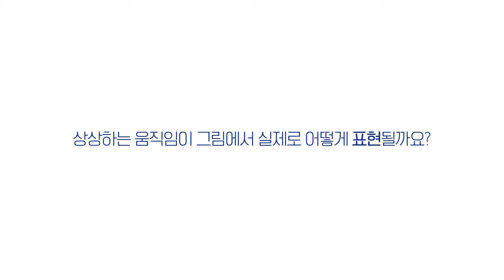[BEST&FIRST] 이재영 안무가가 직접 소개하는 안무노트 2.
어류의 움직임에서 점점 구조적인 방향으로 전환되는 '구조의 구조' 장면!
신체와 사람들 간의 겹침을 통해 표현하는 구조의 단계, 영상으로 만나봐요~